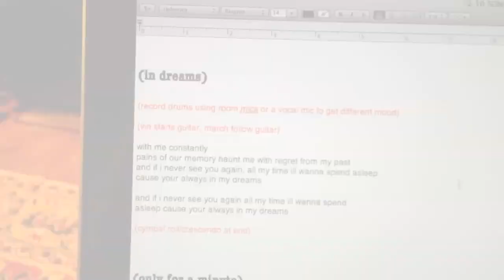The Scutches 2012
The Scutches recording their upcoming release "10 Songs, 10 Years" due in Spring 2012 on Bright & Barrow RECORDS.

Purchase "10 Songs, 10 Years!" at: BrightAndBarrow.com

The Scutches are:
Vin Hoffer - Vocals, Guitars, Bass, Piano
Rich da Silva - Vocals, Drums, Percussion

Cover Artwork Designed by Andrew Short
Filmed and Edited by Rich da Silva
Engineered by Dan Malloy